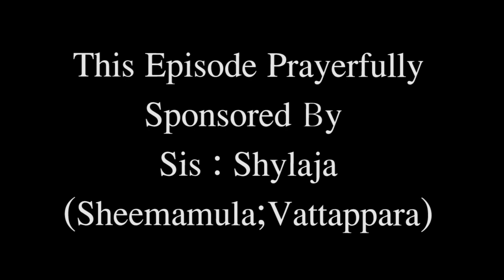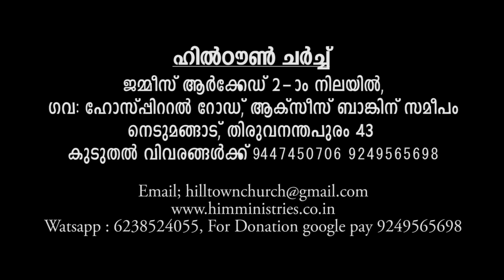WE SAW STRAINGER THINGS BY JACOB G PAUL (Senior Pastor HIM Ministries)